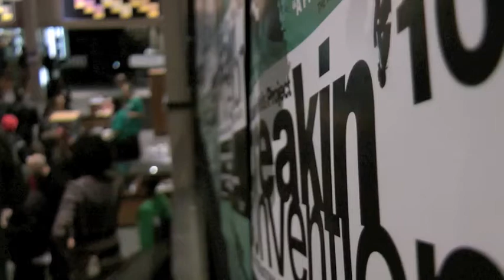Breakin' Convention '10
Fantastic, awesome and utterly brilliant. That's 'breakin convention 10' who were performing for the third year at Nottingham Playhouse.